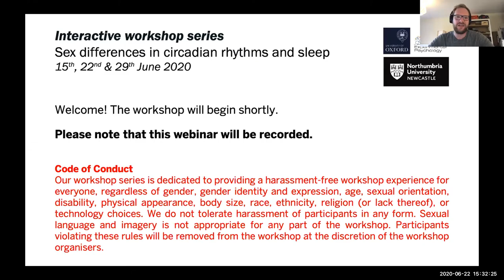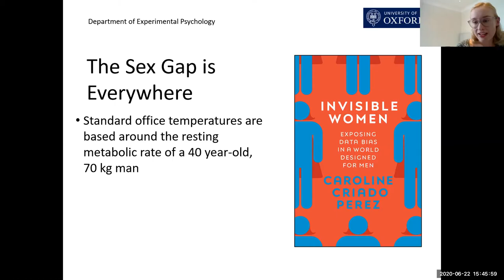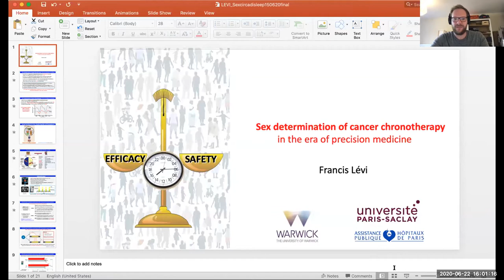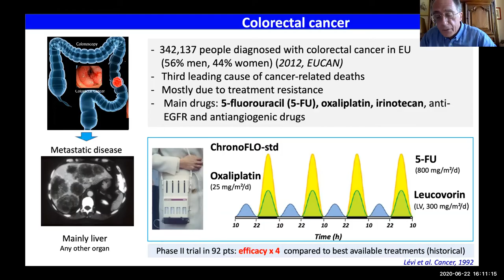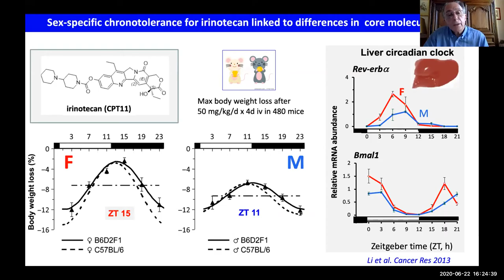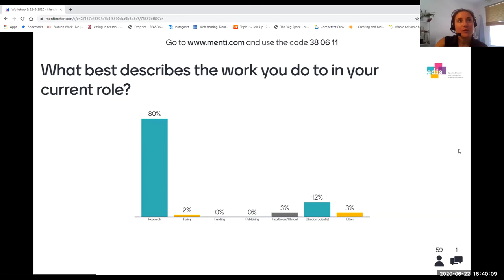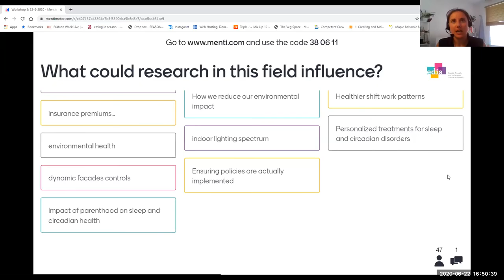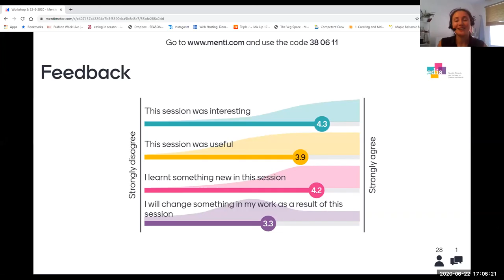Sex differences in circadian rhythms and sleep – Understanding impact (22 June 2020)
Recording of the Interactive Workshop Series "Sex differences in circadian rhythms and sleep"
Session 2 of 3: Understanding impact

00:00:00 Introduction (Manuel Spitschan, University of Oxford)

Talk 1: "The sex data gap in visual chronobiology" (Rhiannon White, University of Oxford)
00:03:29 Introduction
00:04:11 Talk
00:22:18 Q&A

Talk 2: "Sex determination of cancer chronotherapeutics" (Francis Lévi, University of Warwick)
00:28:45 Introduction
00:29:32 Talk
00:55:38 Q&A

00:59:32 Interactive workshop (Lilian Hunt, EDIS)

Organising committee:
Manuel Spitschan, University of Oxford
Nayantara Santhi, Northumbria University
Ines Pineda Torra, University of College London
Lilian Hunt, Equality, Diversity & Inclusion in Science and Health (EDIS)